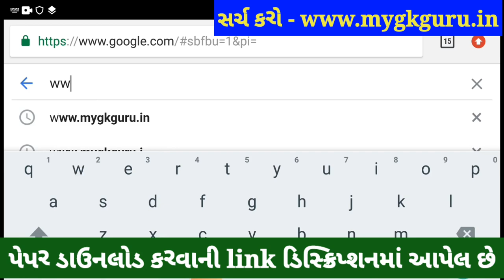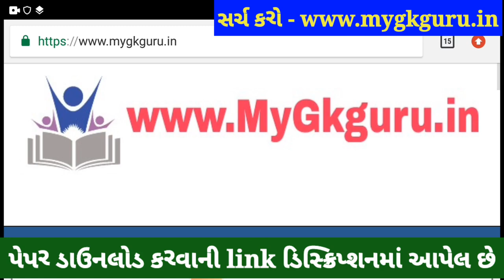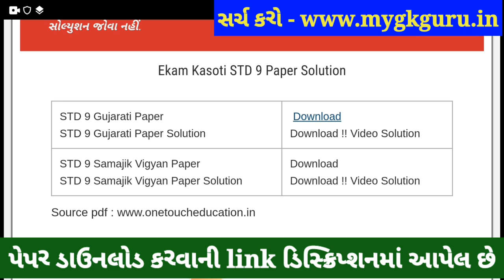💥 STD 9 Ekam Kasoti Samajik Vigyan Solution 2021, STD 9 Samajik Vigyan Ekam Kasoti 6 January 2021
💥 STD 9 Ekam Kasoti Samajik Vigyan Solution 2021, STD 9 Samajik Vigyan Ekam Kasoti January, Dhoran 9 Ekam Kasoti 6. STD 9 Samajik Vigyan Ekam Kasoti Dhoran 9 Solution 2021, samayik mulyankan kasoti std 9 Social Science.

in this video I am providing complete Ekam Kasoti std 9 Samajik Vigyan solution 2021. Vigyan ekam kasoti solution January 2021.